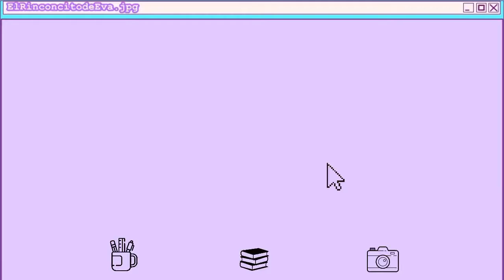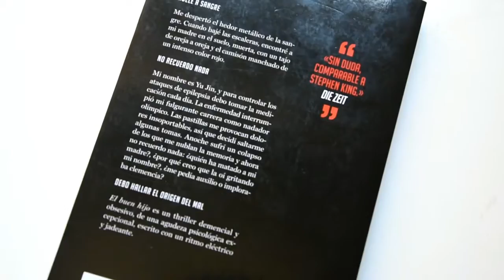RESEÑA: EL BUEN HIJO - YOU JEONG-JEONG | El Rinconcito de Eva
Hola!! espero que os guste este vídeo y si os interesa el libro me encantaría que me lo dijerais en los comentarios!